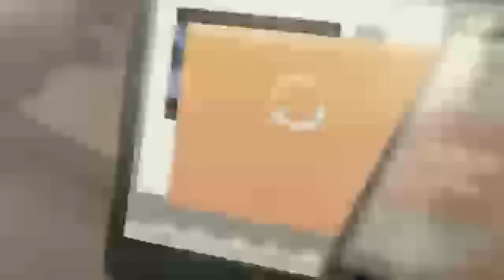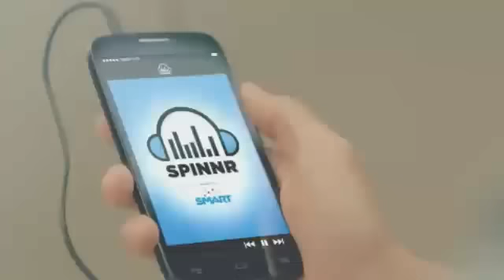Cagayan vs ADMU SVL 11 All Filipino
cto Shakey's V-League